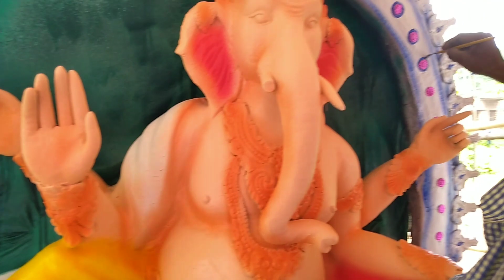How ta ganapati baba video HD Murti part 3 / Ganesh murti part 3 painting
Painting gopal Ganesh